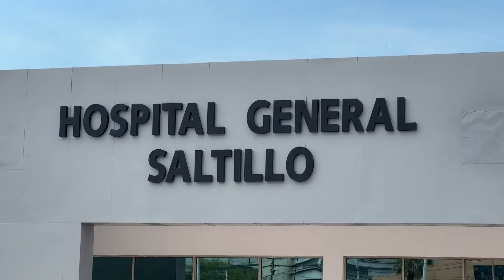Da jovencita a luz en baños del Mercado Nuevo Saltillo; desconocía que estaba embarazada